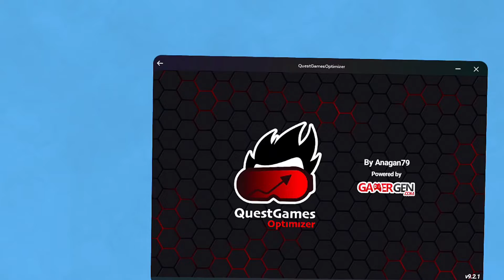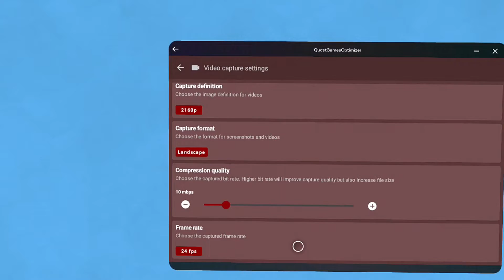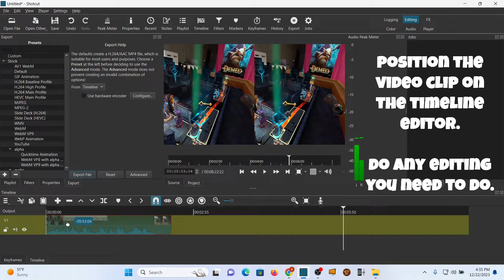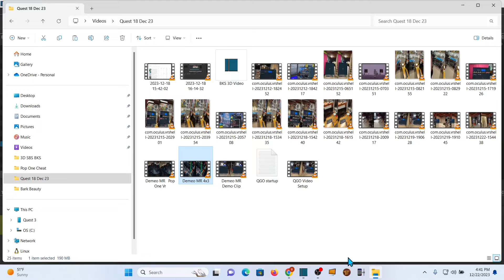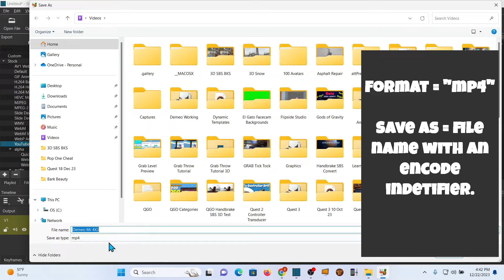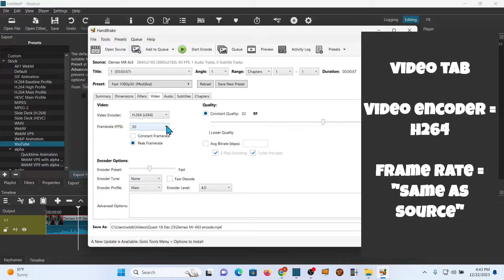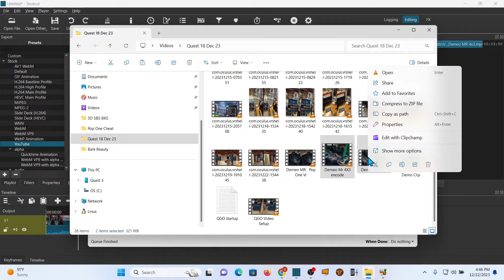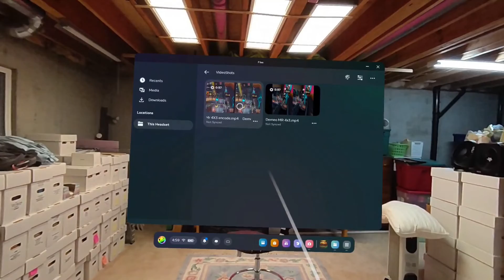Create Your Own 3D Videos (Quest, QGO, Shotcut, Handbrake)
You can create great looking 3D videos using the Quest 2 or 3 and the Quest Games Optimizer app.  Any recording you make on the Quest can be watched on the headset immediately in 3D.
You don't have to run ADB commands, convert the video or run FFMPEG scripts.  The recording is in 3D and ready to watch or upload, just as it is.
If you do want to edit the recording and upload it to YouTube, you will need to encode the video using Handbrake.
I'll walk you through the process of setting up QGO to create side by side videos.  How to edit them with Shotcut, so they display at the proper aspect ratio.  Lastly, we'll re-encode the video so that it's recognized as a 3D video by video players.

00:00 Intro
01:36 QGO Video Settings
03:05 Edit with Shotcut (aspect ratio)
05:29 Handbrake encode
08:45 How to watch on headset